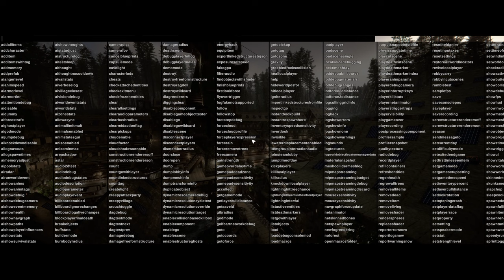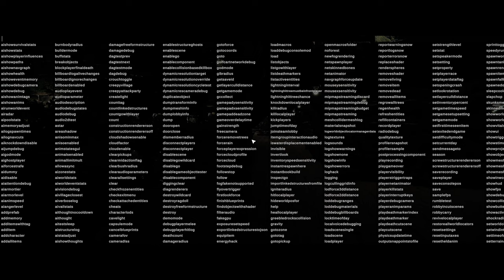Sons of the Forest Talk: New Series Premiere! Game Discussions & Base Walkthrough | Reactive Gaming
Welcome to the premiere episode of "Sons of the Forest Talk" on Reactive Gaming! Join James and me as we sit down to discuss all things Sons of the Forest, along with potential new games for future content on my YouTube channel. In this episode, we also take a detailed walkthrough of Chris's original save file, exploring his base before any cheats or mods were used. Don't miss out on this insightful and engaging discussion about gaming and more!